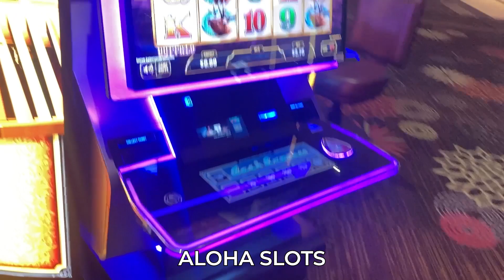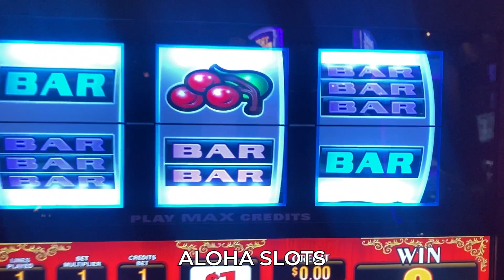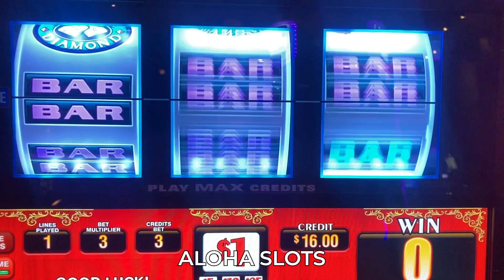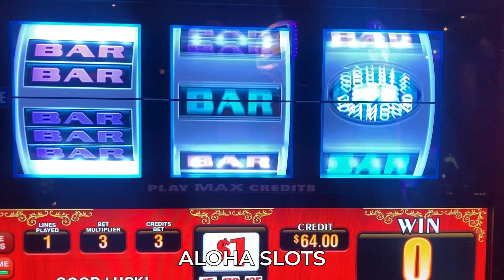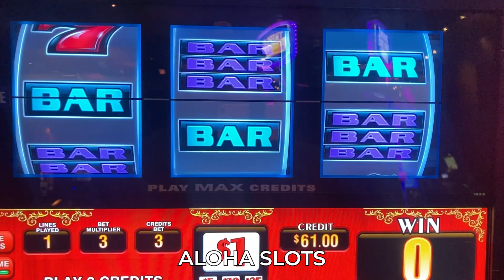$100 Into A Pinball Slot Machine In Las Vegas... Here's What Happened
Watch this before playing Pinball slot machines in any Las Vegas Casino ! Good luck !!

Welcome to my exhilarating video of playing Pinball slot machine at the Aliante Hotel and Casino in Las Vegas! In this video, I show you my thrilling experience of playing this popular slot machine and the potential to win big at the Bellagio.

I'll take you through the different betting options, bonus rounds, and share some of my personal strategies for playing Top Dollar to increase your chances of winning.

Even though luck wasn't on my side this time, I remained positive and kept trying until the very end. With so many opportunities to win big at the Aliante, it's no wonder why Pinball remains one of the most exciting slot machines to play in Las Vegas.

So, if you're a seasoned slot machine player or just looking to try your luck in Las Vegas, be sure to watch this video for some valuable insights and entertainment.

And if you're in Las Vegas, make sure to visit the Aliante Hotel and try your luck at the Pinball slot machine – who knows, you could be the next big winner!